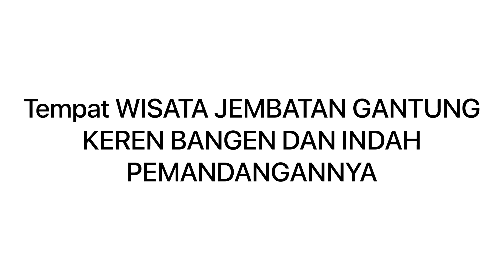Tempat wisata jembatan gantung yang menegangkan tapi indah dan bagus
Tempat wisata jembatan gantung yang indah banget tp menegangkan juga tp di lengkapi dengan alat yang aman untuk wisatawan yang ingin mencoba sensasi baru dan pengalaman baru lihat pemandangan di bawah yang tinggi dari jembatan gantung